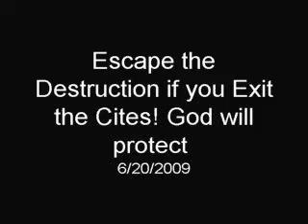Escape the Destriction by Exiting the Cities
FEMA Web site For The NATIONAL LEVEL EXERCISE 2009

National Level Exersice 2009 will start next month july 27- 31st  Marshall law drills, National Sunday Law passed is our Warning to leave the cities, Destruction of Jerusalen warning of Jesus to his disciples, It looks like we may need to exit the cities before National sunday law passed, but when marshall law pass we have lest time to exit the cities. we will have one or two hours to leave the cities after marshal law is passed.